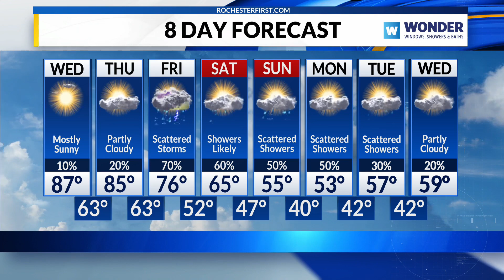Sunrise Smart Start: Baltimore shooting, House speaker ousted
Stay up to date with the latest headlines in today's Sunrise Smart Start for Wednesday, October 4, 2023.